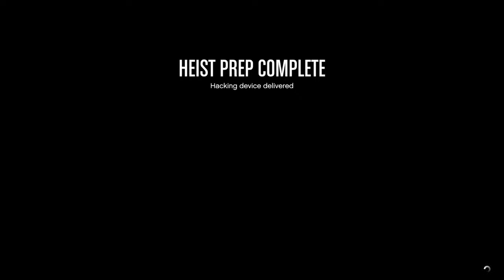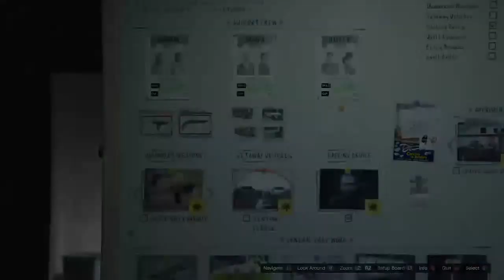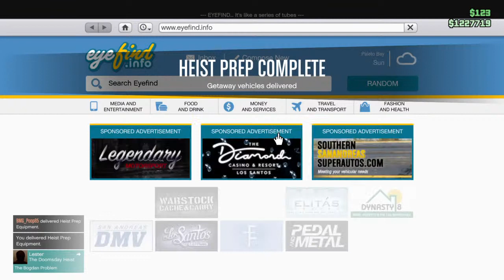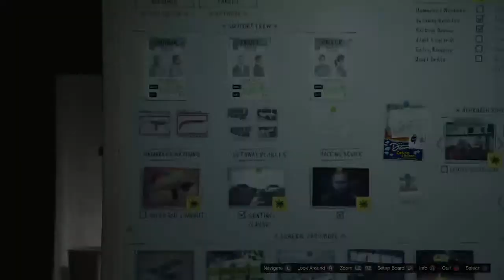LIVE : Bored Casino Heist : Setups / Heist 4 done !